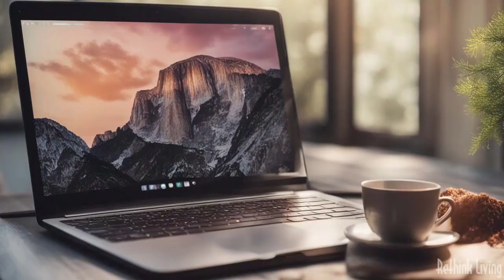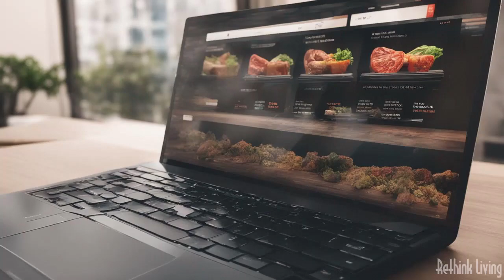Barter vs Time Banking: Which Is The Real Future of Exchange?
Dive into an exploration of 'Barter' & 'Time Banking' communities! Does the key for a sustainable future lie in these forgotten exchange methods? Tune in now!